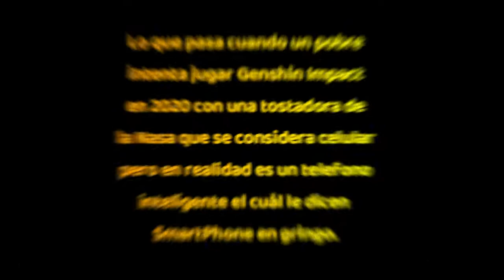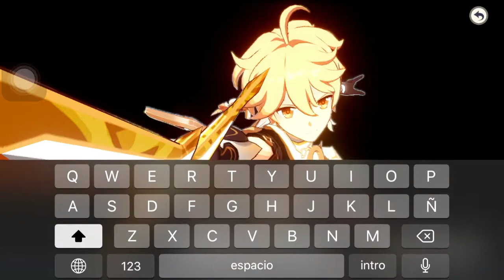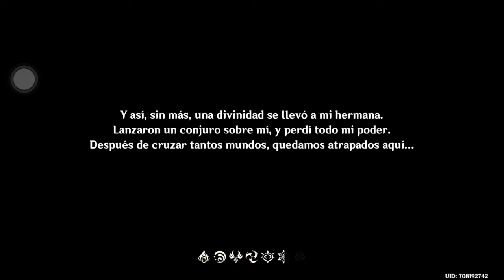Un pobre intenta Jugar Genshin Impact en Móvil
Hola, soy CD Jeremy, como pueden ver esta vez vengo con algo diferente a lo acostumbrado, y es que no podía dejar pasar esta oportunidad de jugar este maravilloso juego que... lastimosamente no se puede jugar en ninguno de mis dispositivos ya que son de bajos recursos ;--;

Espero que te guste este estilo de contenido ya que cada vez que pueda intentaré hacerlo xD

Es mi primera vez haciendo un Gameplay con voz por eso pasaron algunos errores de edición y etc. Por ejemplo, el video se atrasa del audio de vez en cuando (Del gameplay) así mismo los comentarios que hago.

En un futuro intentaré arreglar eso, por ahora espero que les guste :)